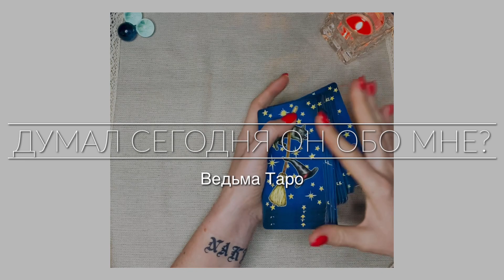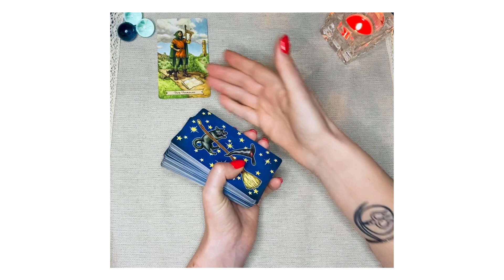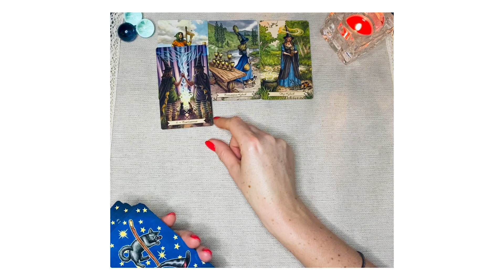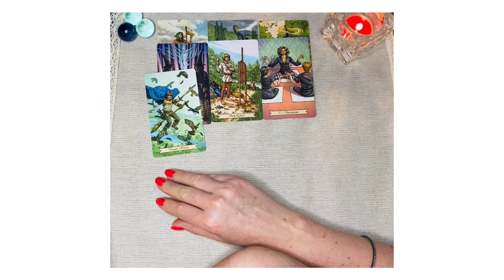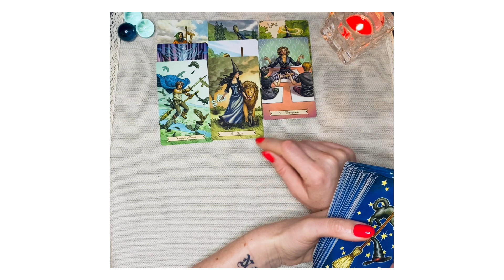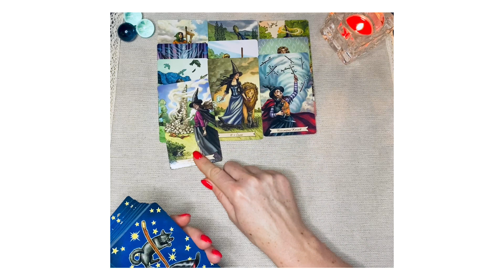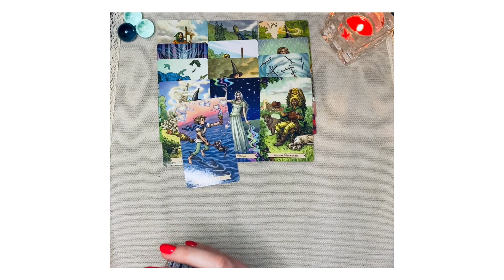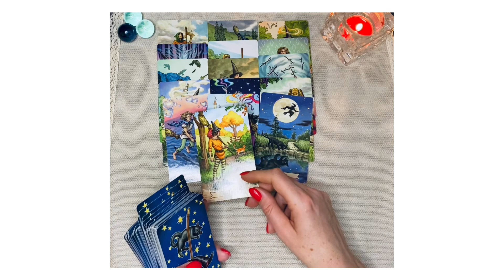Его мысли прямо сейчас. Думает он обо мне? Таро онлайн гадание. Расклад на картах.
Чем занимался сегодня загаданный мужчина? О чем он думал? Думал он обо мне? Помнит он меня? Если думал обо мне Что он думал? Строит ли он какие-то планы со мной? О чем он мечтает? Как видит наши отношения? Гадание онлайн н6а картах таро сегодня. Расклад таро онлайн. Онлайн гадание. Предсказание таро. Карты таро.

Какие у него там отношения? Серьезно это или нет? Таро гадание